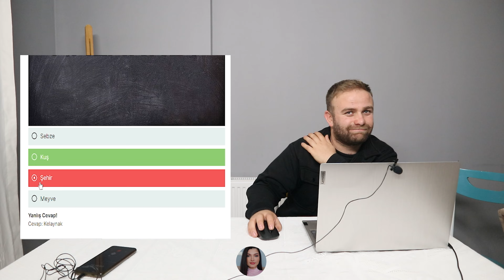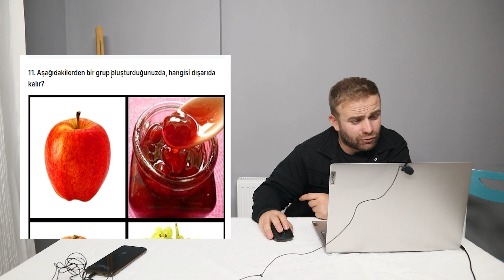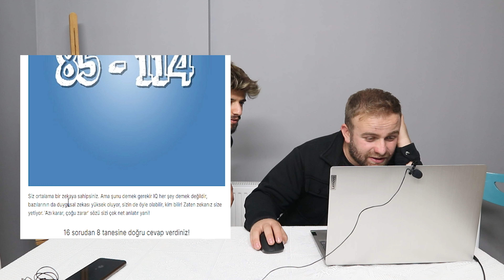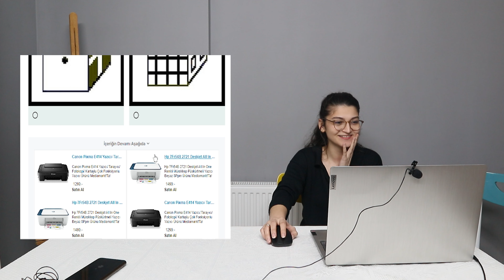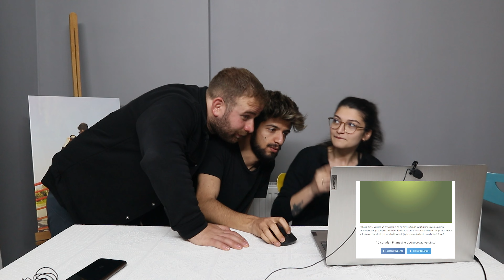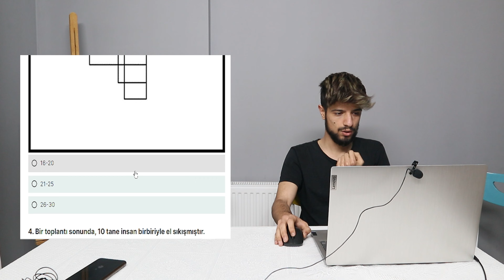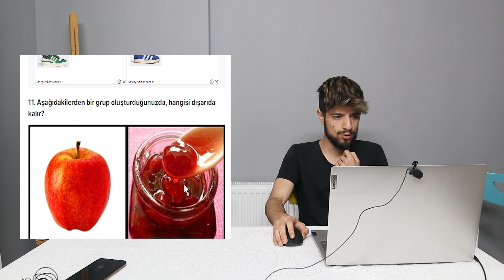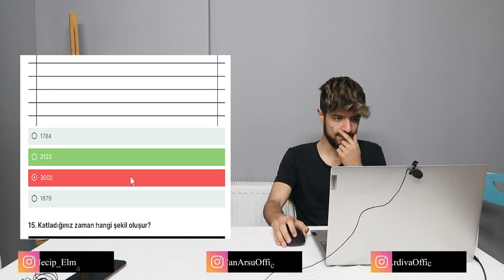IQ TESTİ YAPTIK ! - Kim Daha Zeki ?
IQ TESTİ YAPTIK ! - Kim Daha Zeki ? onedio Videosuna hepiniz hoş geldiniz. Ben Ardiva. Gerçek adım ise Rabia Arsu. Bu gün eşim yani kocam Can Arsu ve Erkek Arkadaşımız yani kankamız Necip Elmalı ile birlikte IQ testi yani zeka testi yaptık. Sorular komik, eğlenceli ve güzeldi. Detaylar videoda. Sizler Kaç tane soruyu doğru bildiniz? Kaç IQ çıktınız? Yorumlara yazmayı unutmayınız.

Tüm istek ve düşüncelerini yorumlara yazabilirsin. Unutma sen yoksan bir kişi eksiğiz. Ha! Bu arada tüm yorumlara kalp atma alışkanlığım var. Hepsini okuyorum. :)